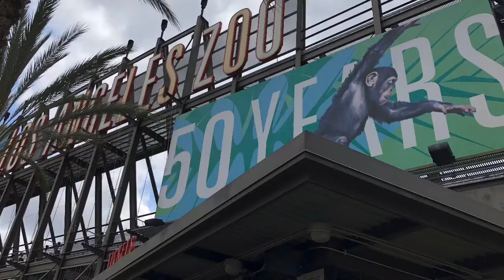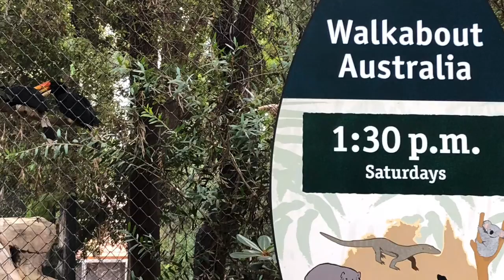Trip to LA Zoo